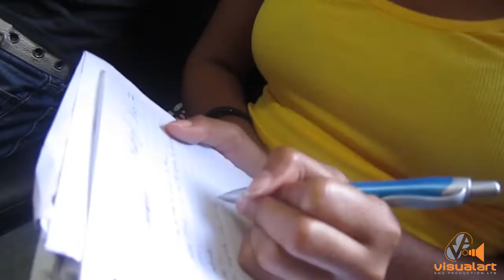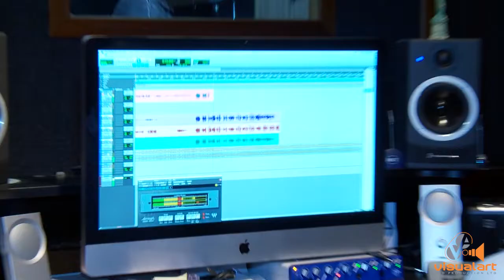+Reality - The Rap Video Part 1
The boys decide to change the show opening and also have to cope with losing a team member.

The Viscuna brothers are a talented and creative group who have contributed tremendously to advancing television production techniques especially in the realm of commercial production.  Some years ago they produced a reality series on the making of some of these memorable TV spots.

Most of this crew worked or trained with VA.